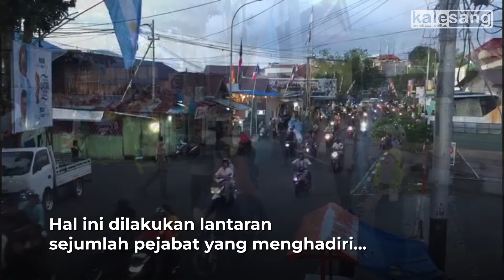Konvoi, Bendera Argentina Dihalau Polisi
TERNATE (kalesang) Ratusan suporter timnas Argentina di Kota Ternate  melaksanakan konvoi kemenangan setelah mengalahkan Meksiko pada grup C piala dunia Qatar 2022.